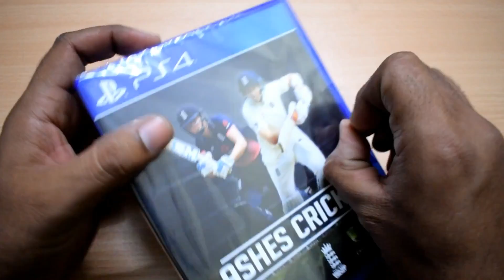ASHES CRICKET PS4 UNBOXING HINDI || Australia vs England 2017 ASHES Full Match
Ashes Cricket is the officially licensed video game of cricket’s greatest rivalry. Bringing all the fast-paced action, big hits and skill that you see in the greatest cricket competition on earth, in both a more realistic and authentic way than ever before, you’ll be able to bathe your team in glory in the men’s and women’s 2017/2018 Ashes tours. Courtesy of Big Ant’s unique photogrammetry technology, Ashes Cricket presents official photorealistic likenesses for all of the Australian and English men’s and women’s teams – it will make you feel like you’re right there at the live game. Star Test players have been fully motion-captured and you can choose your own batting or bowling style to make your game your own. Big Ant’s most detailed and refined cricket engine to date allows for true 360-degree batting. No two players will play the game the same way!